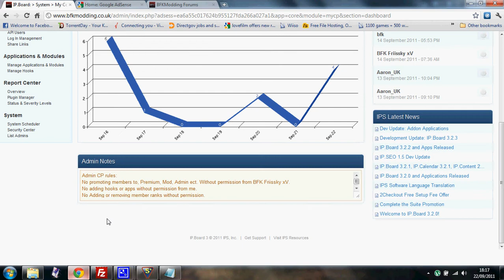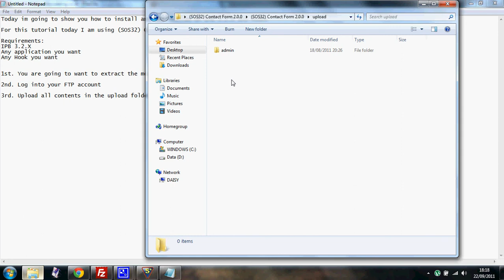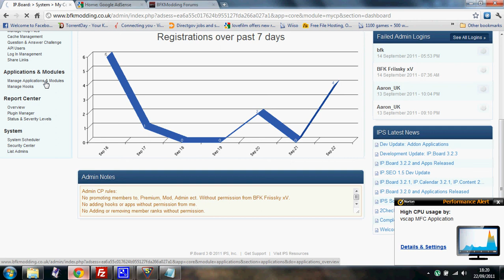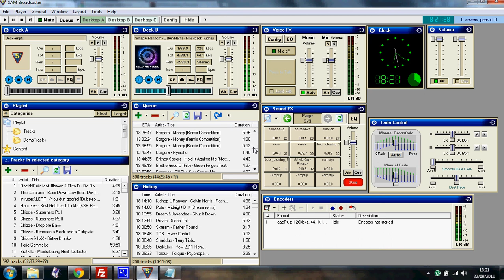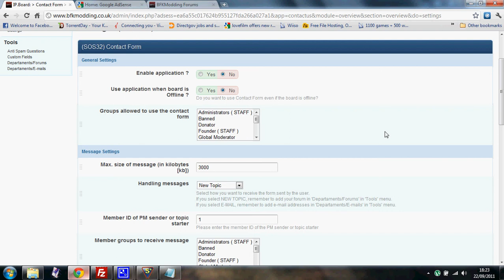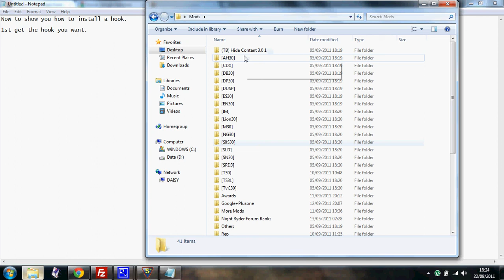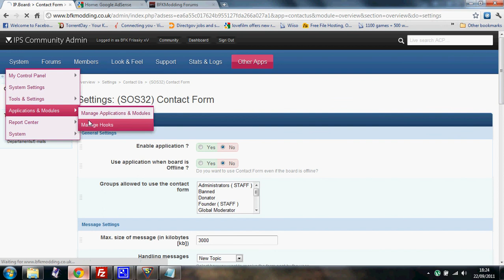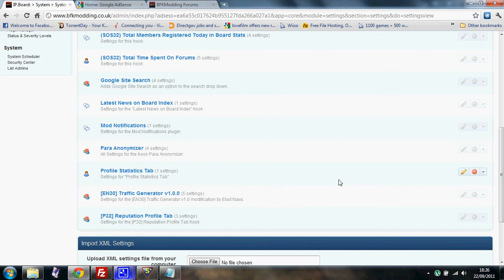How to Install apps & hooks on IPB 3.2.X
for apps, hooks skins and nulled and retail releases